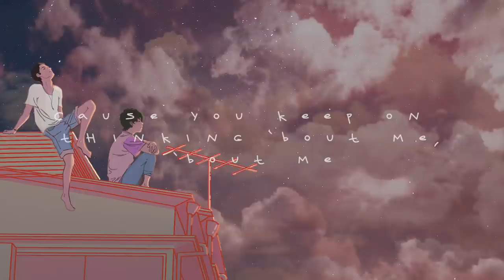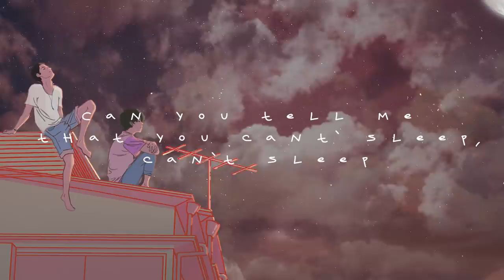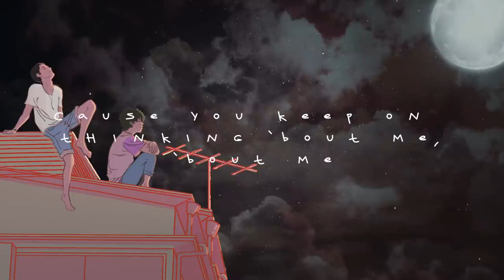Teo & Jay - Insomnia (Lyric Video)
INSOMNIA - TEO & JAY
After 2 years of knowing each other and working on music we’ve decided to finally share our passion to whoever will listen. This is us

Lyrics:
[Chorus: Teo]
Can you tell me that you
Miss me, miss me
Can you tell me that you need me, need me
Can you tell me that you love me, love me like you did before oh no
Can you tell me that you can't sleep, can't sleep
Cause you keep on thinking 'bout me, 'bout me
Can you tell me that you love me, love me
Like you did before, oh no

What you meant to me
I didn’t mean to you
It’s got me so confused

[Chorus: Jay Poetica]
Tell me that you can't sleep, can't sleep

[Verse 2: Jay Poetica]
She knows what I think about her
Oh everytime
No better place to be than when I have her by my side
She’s so emotional, everytime she’s getting personal
She could leave me behind
In the blink of an eye
No trace of love she leaving by

She knows me
But won’t pick up the phone
5 am she goes out to roam
Won’t call me back but she’s on her phone
With her friends but she feels alone
So kiss me I’ll hold you close
Take me I’ll be all yours
Every time that you ignore
You hurt me more and more